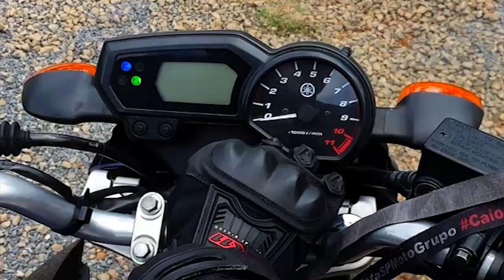CANAL DO ALEMÃO - BANDIT S 1250cc - FAZER 250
*Novas Camisetas do Canal do Alemão Já Disponíveis*
(Mais informações na FanPage)

Videos em Destaque

Parceiros